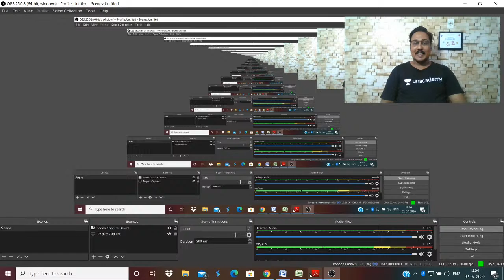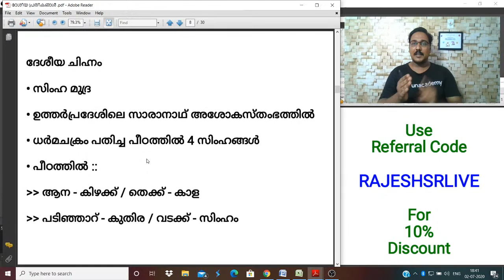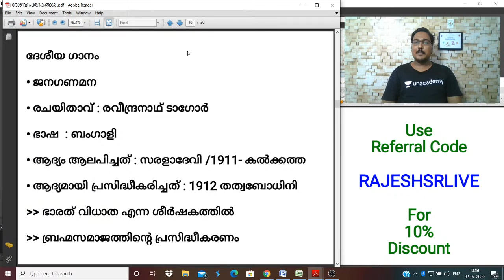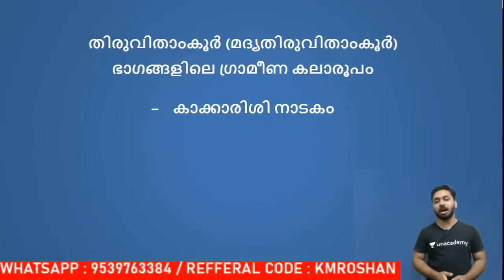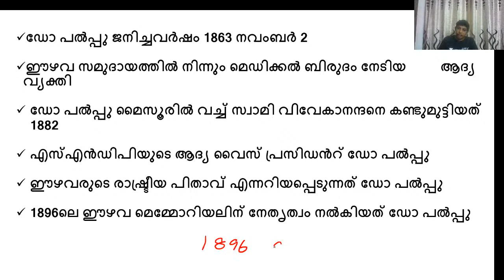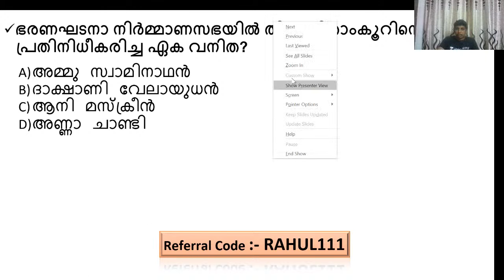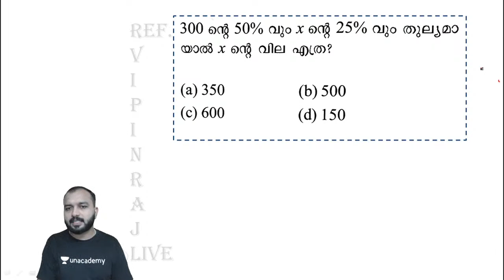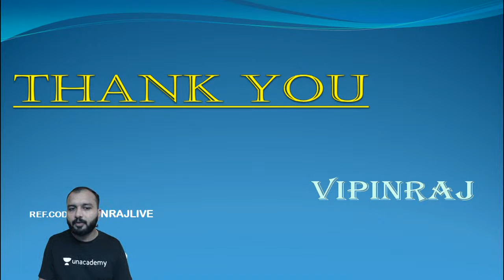Marathon Session | Unarvu 90 Day Batch For LGS Exam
വിജയത്തിലേക്കൊരു ചവിട്ടു പടി കേരളത്തിലെ മുഴുവൻ LGS ഉദ്യോഗാർത്ഥികൾക്കുമായി അൺ അക്കാദമി ഒരുക്കുന്നു ഒരു 90 ദിവസ പരിശീലന പരിപാടി 'ഉണർവ്' എന്ന പേരിൽ. ഇന്നു തന്നെ അൺ അക്കാദമിയുടെ ഭാഗമായി LGS വിജയം ഉറപ്പാക്കൂ.

Unacademy Subscription Benefits:
1. Learn from your favorite teacher
2. Dedicated DOUBT sessions
3. One Subscription, Unlimited Access
4. Real-time interaction with Teachers
5. You can ask doubts in the live class
6. Download the videos & watch offline

Happy Learning!
Unacademy